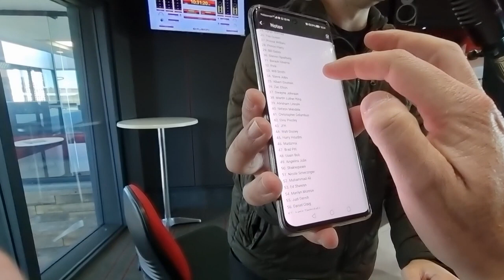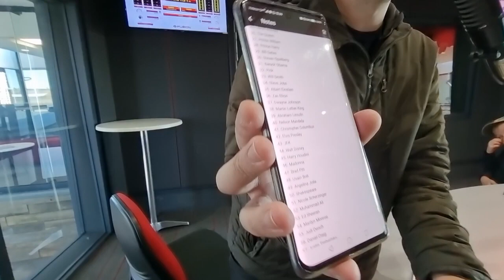ALL STAR mentalist, Brendon Peel, gets interviewed LIVE on OFM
Multi award winning mentalist and magician, Brendon Peel, gets interviewed LIVE on OFM.

Brendon Peel is considered as one of the top mentalists in the world and has been witnessed across TVs and stages around the globe.

Nearly 100 MILLION people have seen his various acts on Britain's Got Talent, Got Talent All Stars, BBC documentaries, The Travel Channel's 'Magic Caught On Camera' as well as his very own TV show on DStv.

For more info on Brendon Peel and his work, check out the website below..